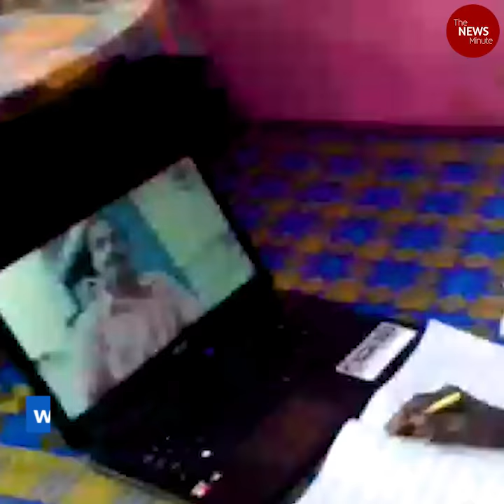Online classrooms get their coolest kids – these 2 grannies from Kerala!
106-year-old Bhageerathi Amma and 98-year-old Karthyayani Amma from Kerala are now busy attending online classes.